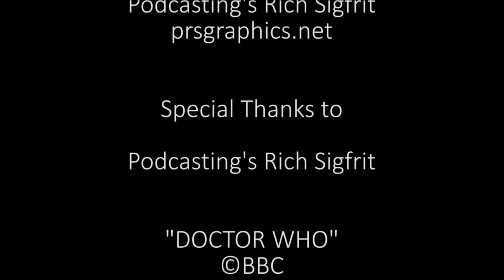Episode 136 - Doctor Who: Legacy Interview with Lee Cummings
GPR sits down with Tiny Rebel Games and Lee Cummings to chat about Doctor Who: Legacy the mobile Doctor Who puzzle game. To find out more about this incredible game please